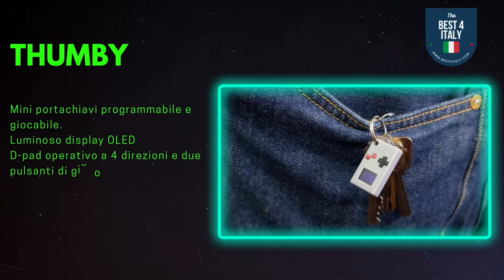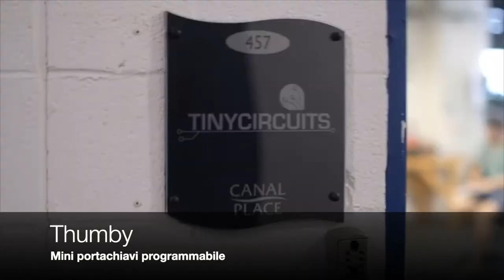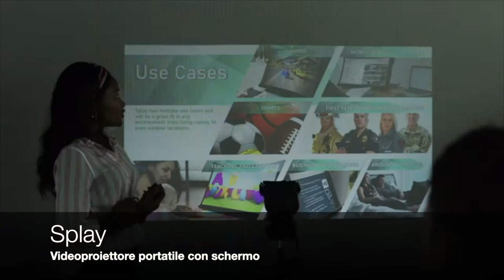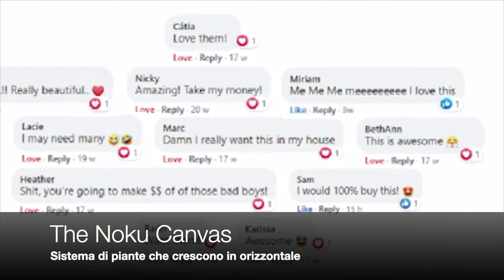I migliori e nuovissimi gadgets del 2021 #1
Classifica dei migliori prodotti innovativi presenti sul mercato.